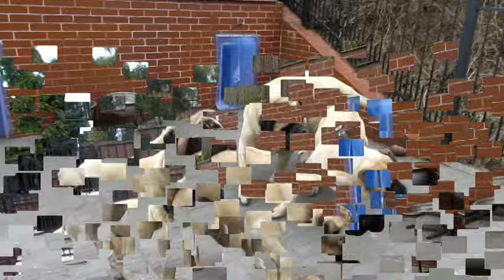URANIA MastineuM x ARON Korosdombi "Breeding time" March 2016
Just we would like to present new breeding of Urania MastineuM with our stunning Interchampion alm.120kg Aron Korosdombi